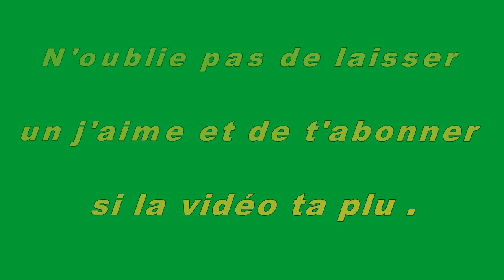Ces 13 photos qui montrent la jalousie dans le monde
La jalousie est un sentiment assez classique. Il n'est pas seulement humain. Les animaux aussi peuvent la ressentir. Etre jaloux, c'est parfois vécu très mal par ceux qui la subissent, comme par ceux qui la causent.

On ne compte plus, les cas de jalousie chez les enfants, entre frère et soeur. La jalousie est partout, et il faut la contrôler.

Ci-dessous, une série de photos qui montrent cet état de jalousie !